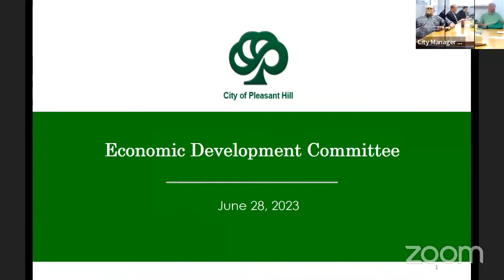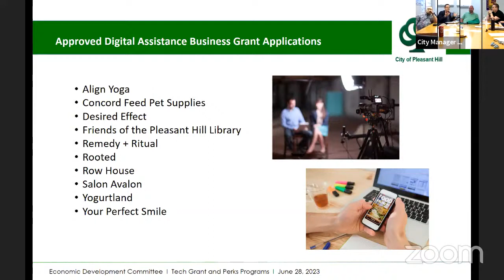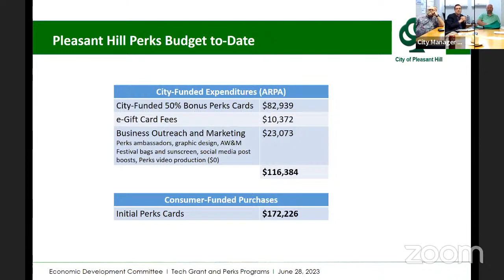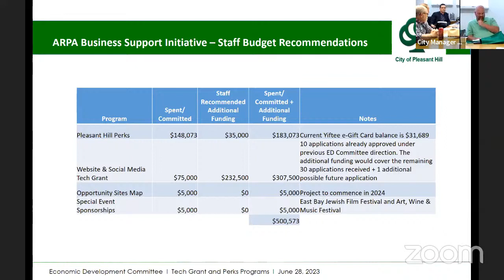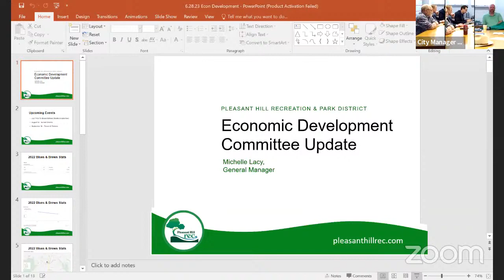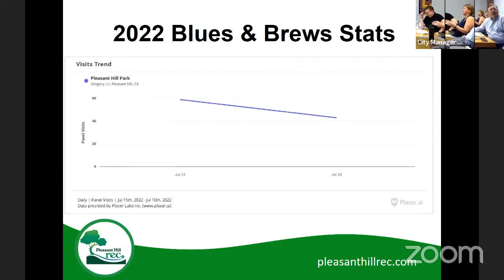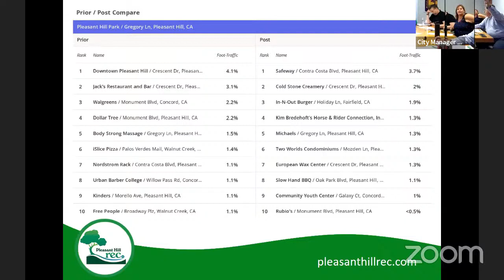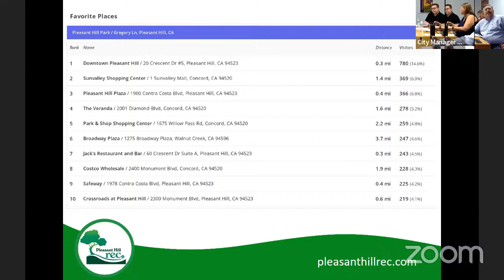City of Pleasant Hill - Economic Development Committee Meeting